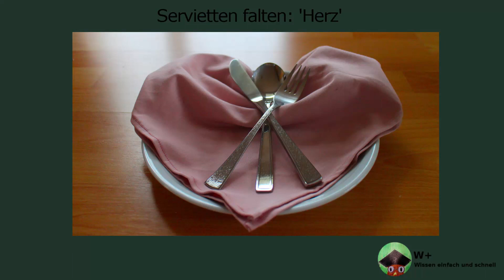Servietten falten: 'Herz' für Valentinstag, Muttertag, Geburtstag & Hochzeit [W+]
In diesem Video zeige ich dir, wie man in wenigen Sekunden dieses Herz aus Servietten faltet. Am Besten funktioniert es mit Stoffservietten. Du kannst sie zum Valentinstag, Muttertag, Geburtstag oder zur Weihnacht nachfalten. Entdecke noch mehr Videos auf unserem Kanal 'Wissen, einfach und schnell'.